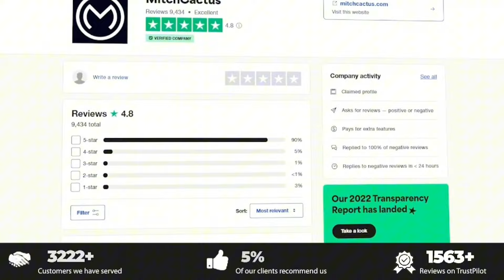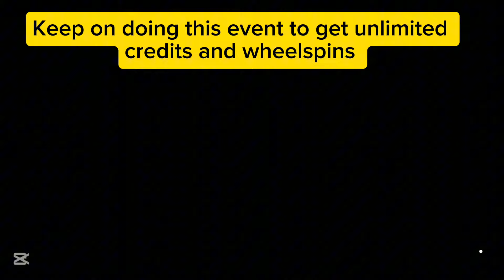Forza Horizon 5 Money Glitch +20,000,000CR IN MINUTES?